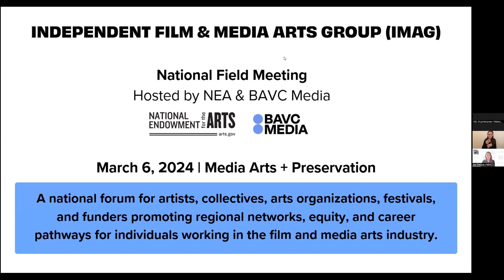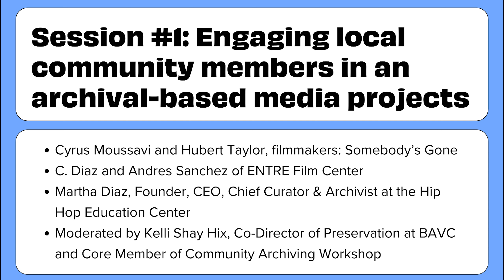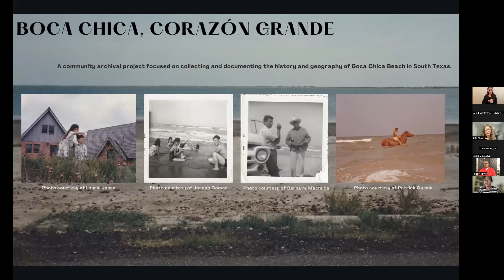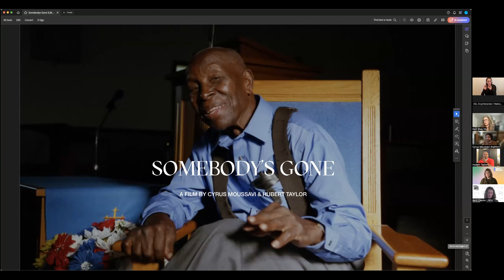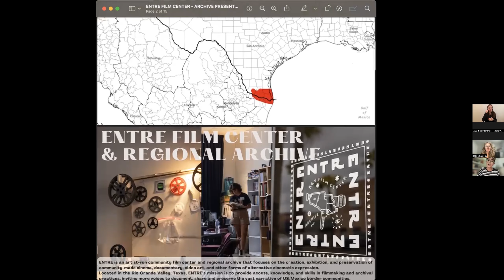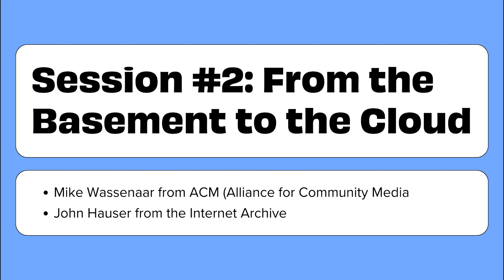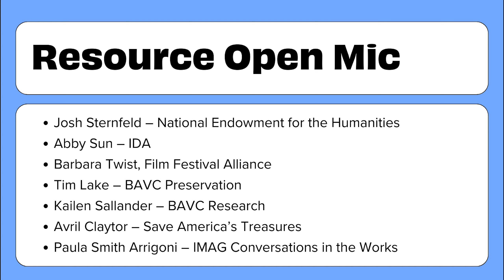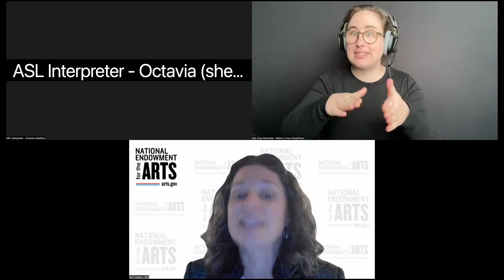IMAG National Field Meeting: Media Arts and Preservation (Winter 2024)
Co-hosted by the National Endowment for the Arts and BAVC, this virtual field meeting of the Independent Film and Media Arts Group (IMAG) features community leaders working to strengthen communities through the power of storytelling or build accessible and equitable career pathways into the film and media arts industry.

Note: Due to an unforeseen error with Zoom's recording settings, the ASL interpretation was not captured in this recording as expected. We greatly apologize and will make arrangements to ensure the ASL interpreters will be visible in the recording of the next quarterly meeting. Captions have been added.